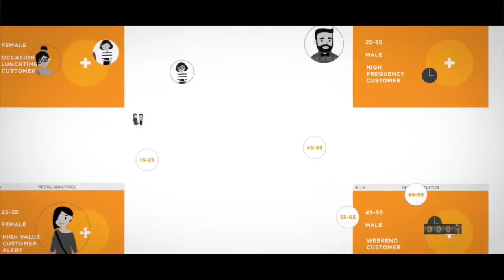MediaZest 2016-17 Sizzle Showreel